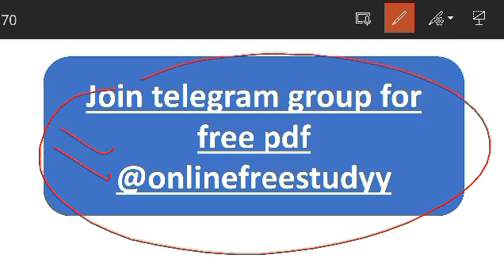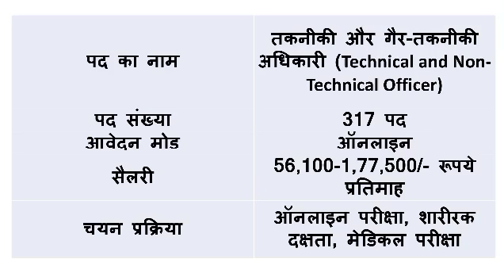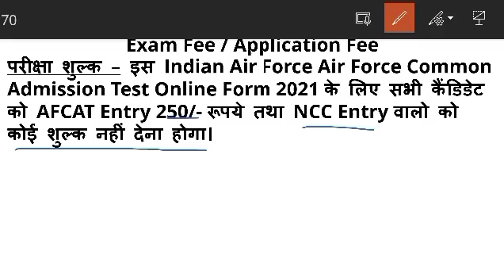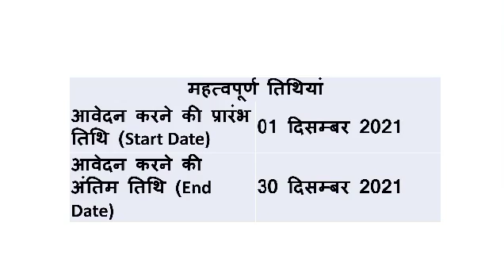INDIAN AIR FORCE RECRUITMENT 2021 / IAF AFCAT Recruitment 2021 /भारतीय वायु सेना भर्ती 2021 syllabus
कलेक्टर कार्यालय भिंड भर्ती 2021 – Collector Office Bhind Recruitment 2021

2021 के सभी important current affairs
सबसे महत्वपूर्ण current affairs 2021
very important current affairs 2021
January to October 2021 best current affairs

samanya_gyan_gk
# सेंस_इन_हिंदी ।